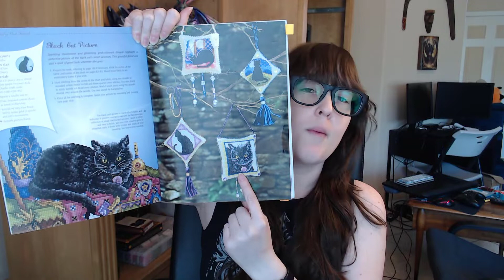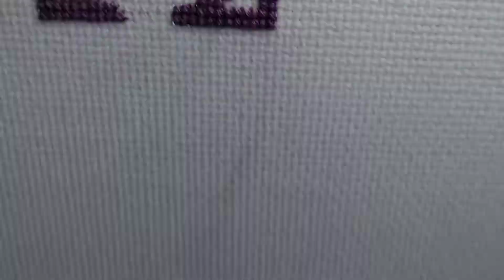Flosstube - Full Moon Silhouette - Day 01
Day 1 of Full Moon Silhouette from the book Bewitching Cross Stitch by Joan Elliott.